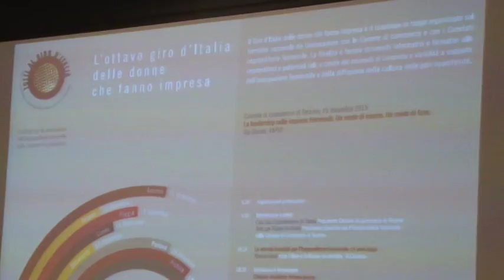La leadership nelle imprese femminili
Il comitato per l'imprenditoria femminile della camera di commercio di Teramo ospita la tappa dell'ottavo Giro d'Italia delle donne che fanno impresa. La finalità è fornire strumenti informatici e formativi